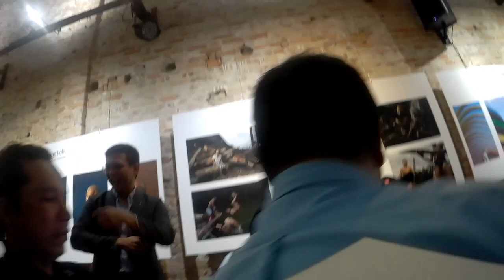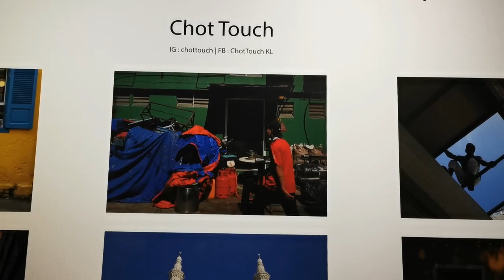Leica Q3 Launch Event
I attended the New Leica Q3 Launch event in Kuala Lumpur, Malaysia.